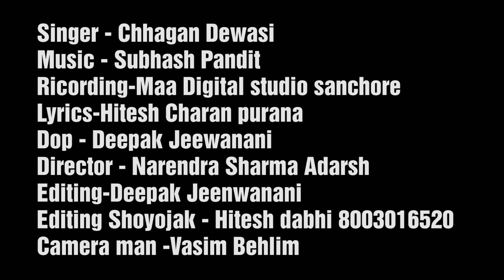ओ कैलाशा के वासी भोले बाबा ||Mahadev_Song_2020 || Chhagan Dewasi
√ Ricord -Maa Digital Studio Sanchore

√ Lyrics - Hitesh Dan Ji

√ Video Editing - Deepak Jeevanani,
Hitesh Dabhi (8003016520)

√ Director -Narendra Sharma Aadrash
 √  actors   -  Asok Banjara  Disa  , Asok  pansal

√ Mixig   -Chhagan Dewasi